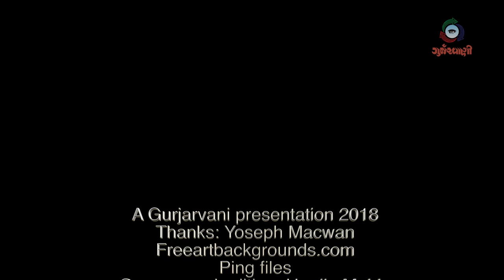Mohan Parmar - Interview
Mohan Parmar - writer - Interview